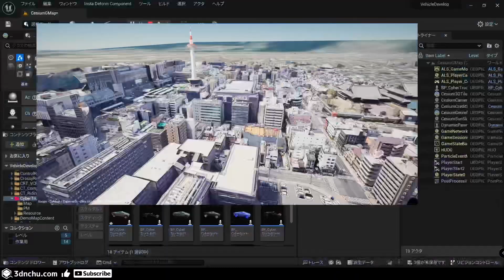Cesium for Unreal + Google Maps API + ALS + Cybertruck in Kyoto City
Tested using Cesium for Unreal and Google Maps API.